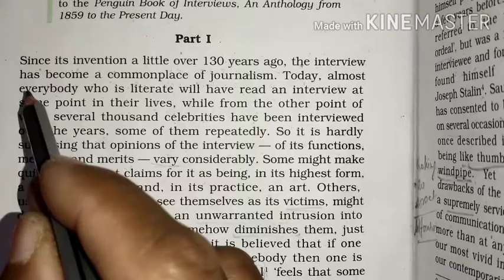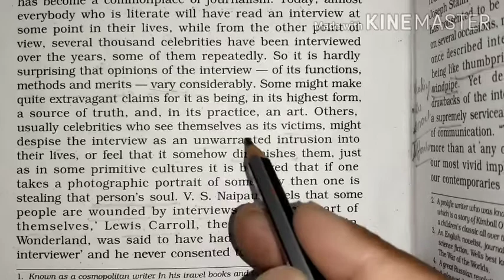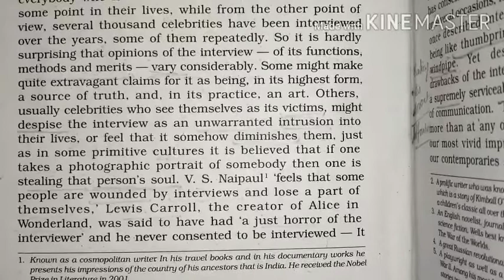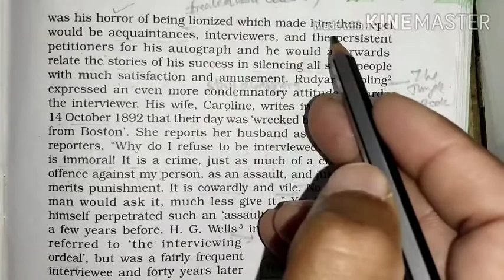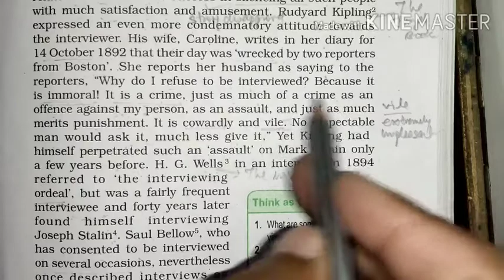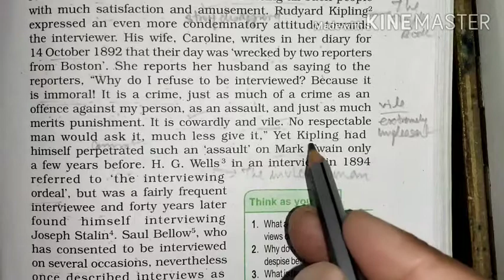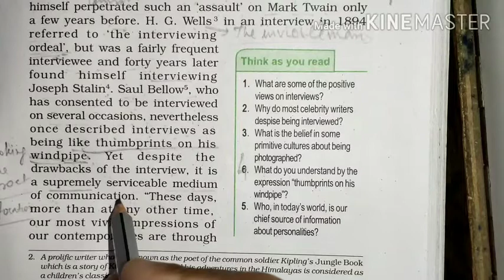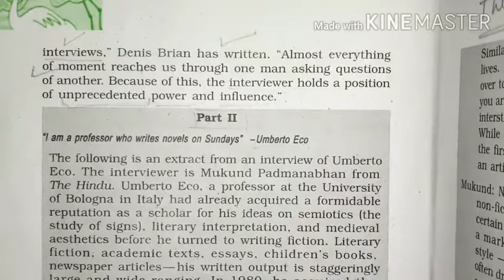Flamingo "The Interview" Pt-1 by Mr Devender